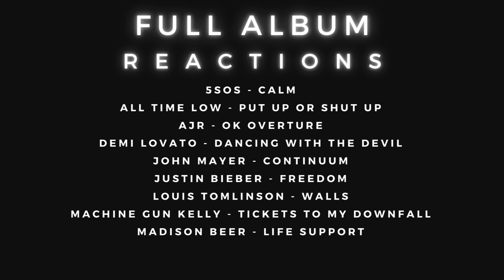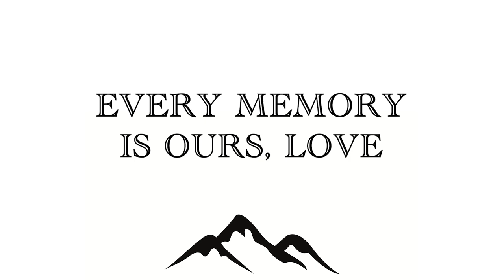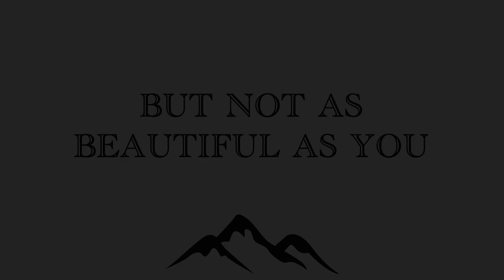Musician Reacts To Shawn Mendes - Fake Love Drake cover in the Live Lounge